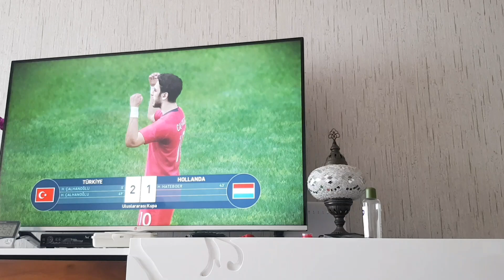EVDE EKMEK YAPIMI | ERKEKLERİN BİLE KOLAYCA YAPABİLDİĞİ EKMEK TARİFİ | EVDE EKMEK NASIL YAPILIR